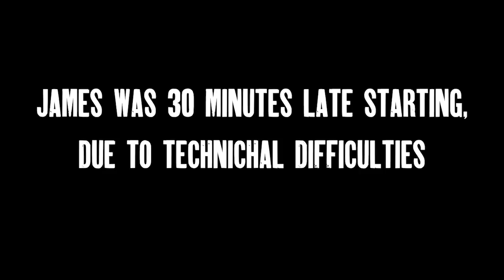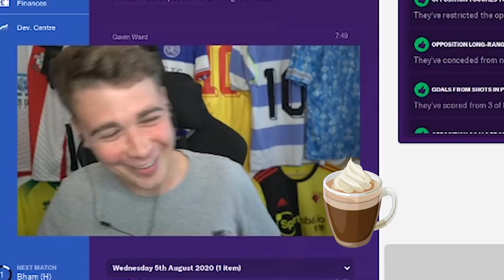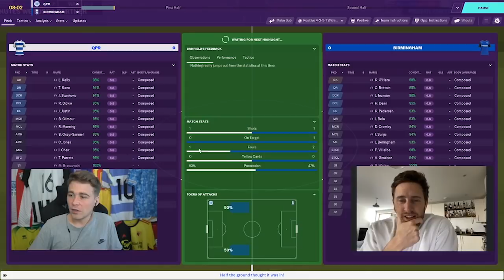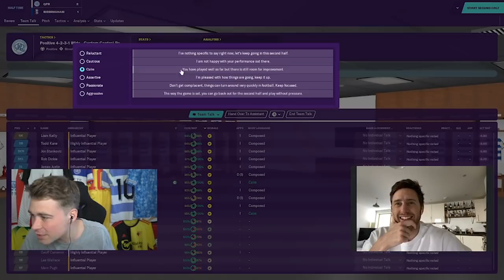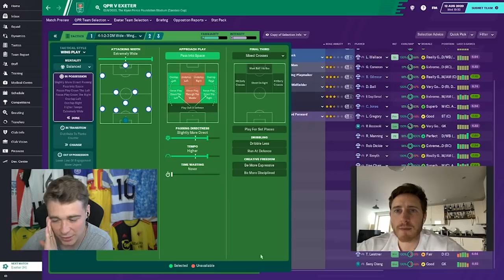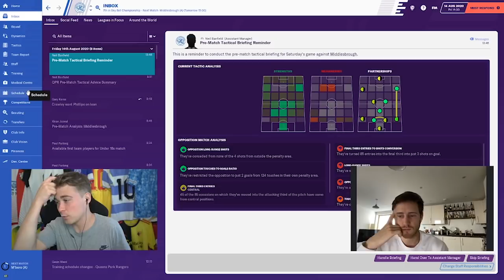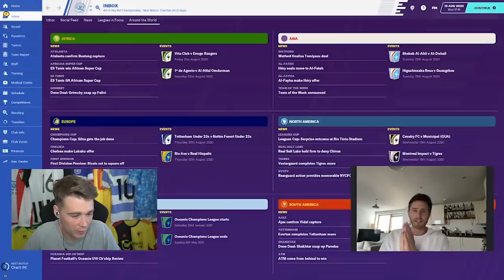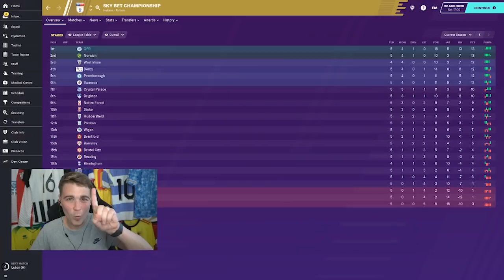THE FUTURE'S BRIGHT! | THE FIVE YEAR PLAN | Football Manager 20 | Episode 19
James Allcott takes on the world of Football Manager 20 with his beloved QPR and the help of Assistant Manager Ben Haines from 90min.